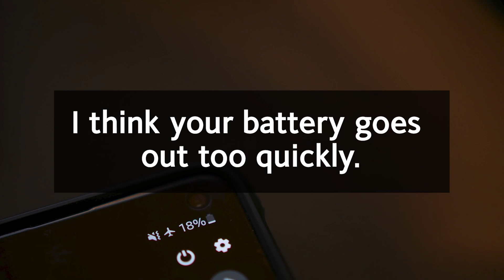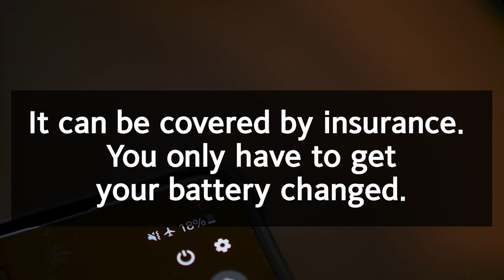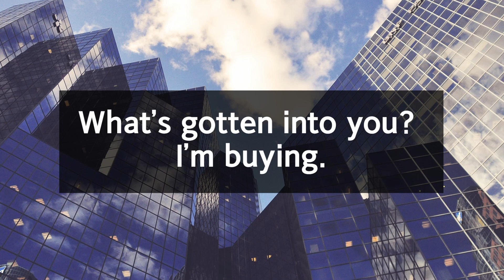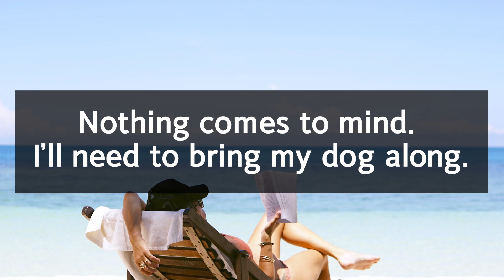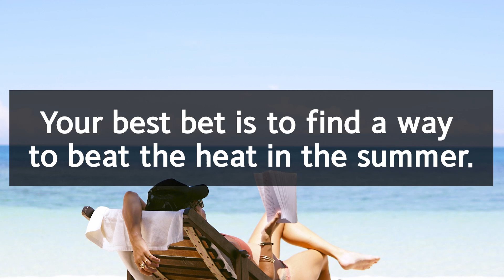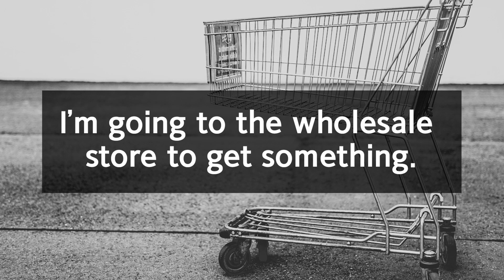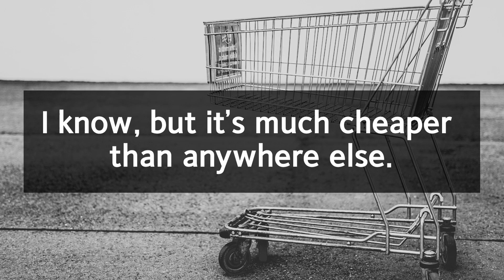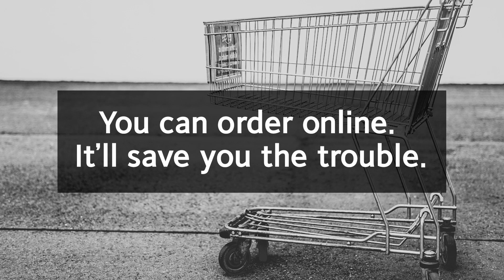영어회화100일의기적2 복습(DAY 041~045)｜원어민이 자주 쓰는 영어문장, 왕초보영어,영어말하기,필수영어표현,영백기 복습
자막을 보면서 큰 소리로  따라 읽어 주세요.